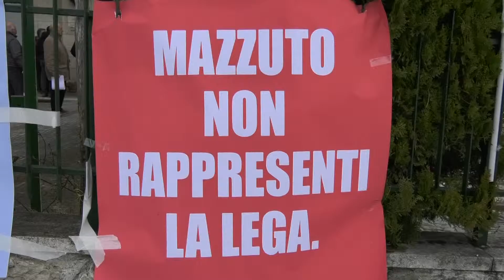Non passa la sfiducia...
Archiviata sul nascere la mozione  di sfiducia all’assessore Mazzuto presentata dalle opposizioni con il voto favorevole della lega. Nella maggioranza isolata la posizione di Calenda e Romagnuolo…